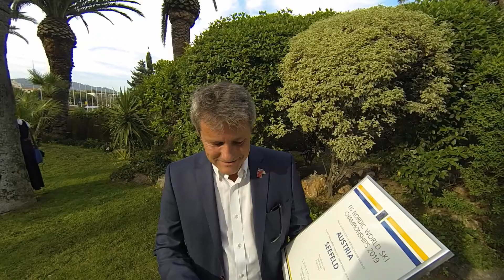2019 Nordic World Championship hosts Seefeld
Meet the hosts of the 2019 FIS Nordic World Ski Championships, Seefeld (AUT)